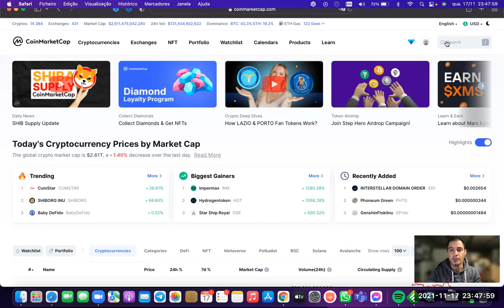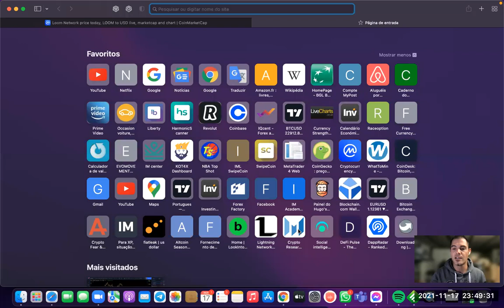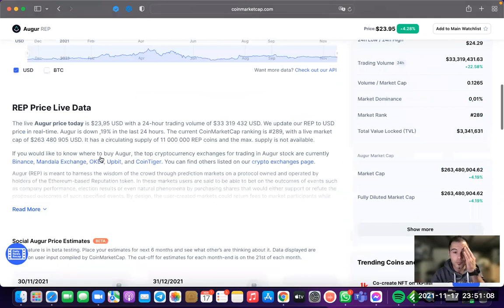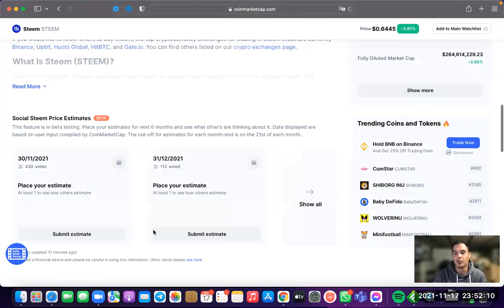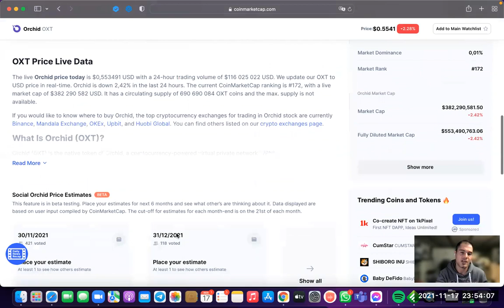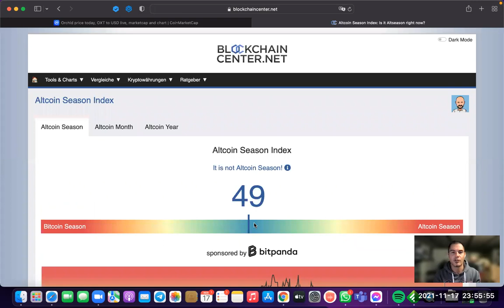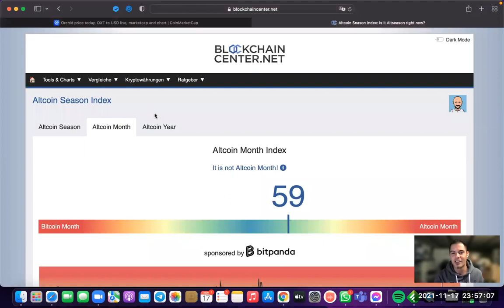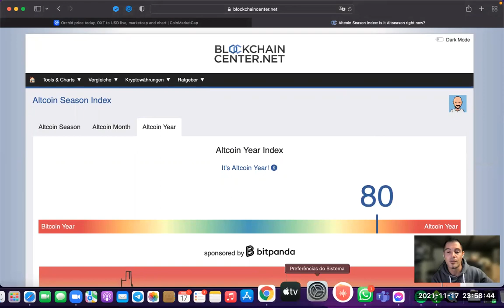Novas moedas SC LOOM REP Etc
ISTO NAO É CONSELHO DE INVESTIMENTO.